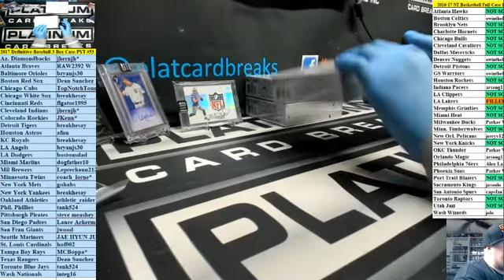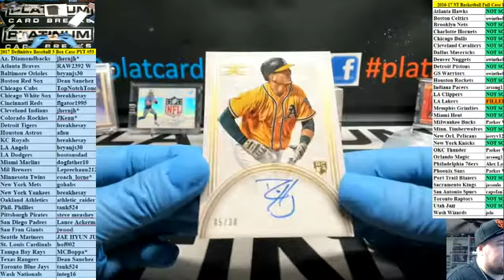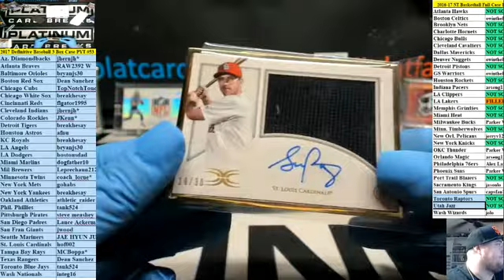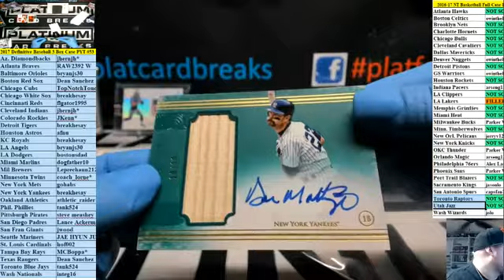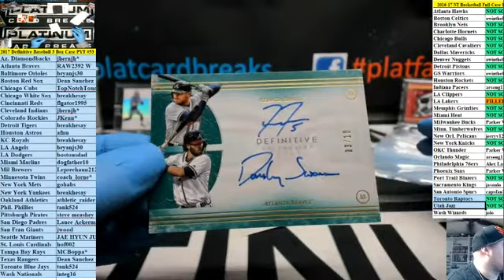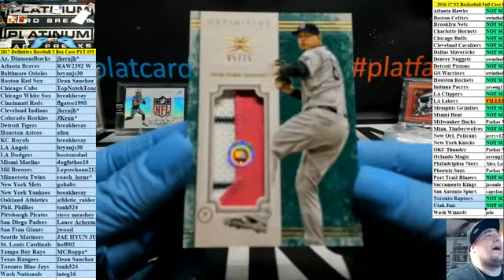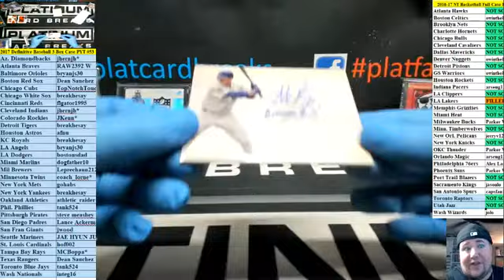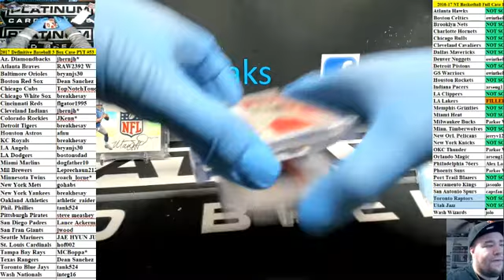2017 Definitive Baseball 3 Box Case PYT #53